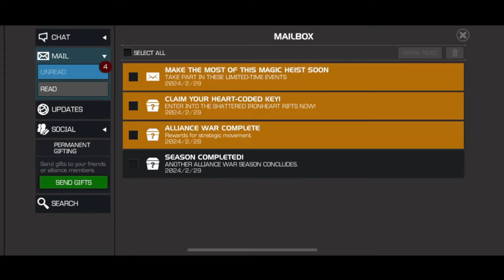Moving Forward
If you wanna join the tourney

I play bgs and stuff (less now by like 99%)

Stream BGM by Hecate Music
This is not the official OST